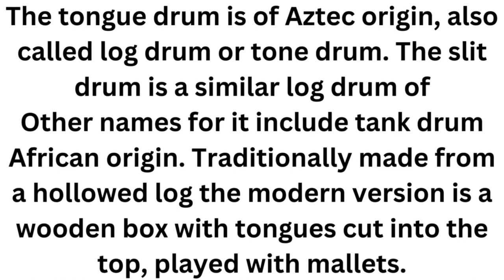Tongue Drum , Tone Drum#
Tongue drum is of Aztec origin, also called log drum or tone drum. The slit drum is a similar log drum of Other names for it include tank drum African origin. Traditionally made from a hollowed log the modern version is a wooden box with tongues cut into the top, played with mallets.